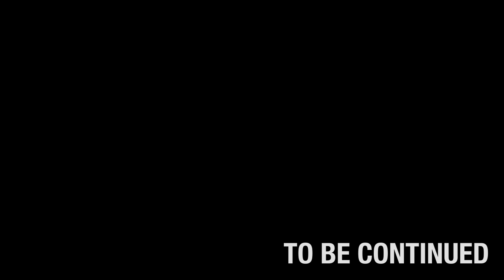Cipher:Missed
An animatic showing more of Cipher’s childhood and backstory, and I am pleased with how it turned out.

Cipher hasn’t returned home in ages, expecting her home to be devastated as plants and roots started to come from the cracks within walls, only to find her father’s piano in good condition. Remembering her joyous times with her father and realizing how much she had missed his presence.

More stories of Cipher will come soon.